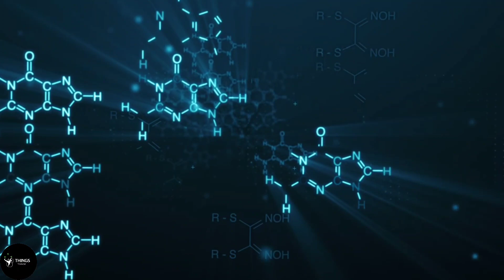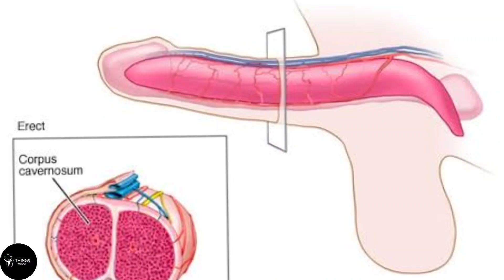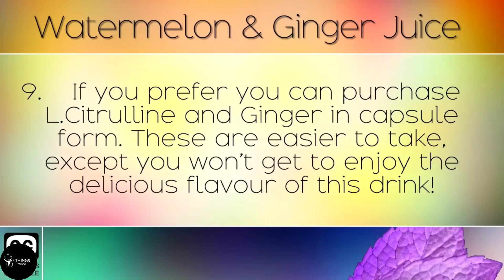Health Benefits of Watermelon and Ginger Juice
INGREDIENTS:
* 1 whole watermelon
* juice of 3 limes
* 1/2 thumb-size ginger peeled
* 250 ml water (optional)

** Watermelon is sweeter when very ripened, and may not require additional sweetening, however, the recipe allows for additional sweetener to your preference **
Are you looking for a natural and refreshing way to improve your health? Look no further than watermelon and ginger juice! In this video, we dive into the incredible health benefits that this powerful combination offers. From boosting your immune system to promoting digestion and providing a refreshing burst of energy, watermelon and ginger juice has it all.

In this informative video, we'll explore the science behind the health benefits of watermelon and ginger juice. You'll learn how this delicious juice can aid in weight management, reduce inflammation, and support cardiovascular health. We'll also share some simple and delicious recipes to help you incorporate this amazing juice into your daily routine.

Join us as we uncover the secrets of watermelon and ginger juice and discover how it can transform your overall well-being. Don't miss out on this opportunity to improve your health naturally and deliciously!

benefits watermelon juice
benefits of ginger juice